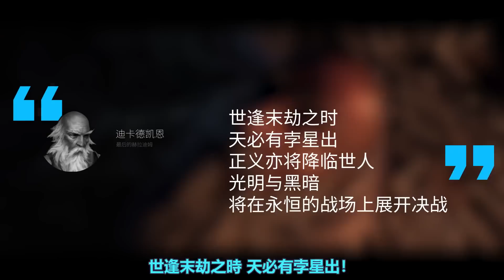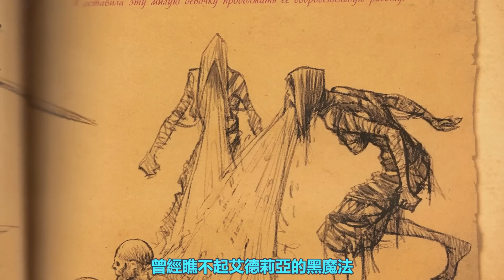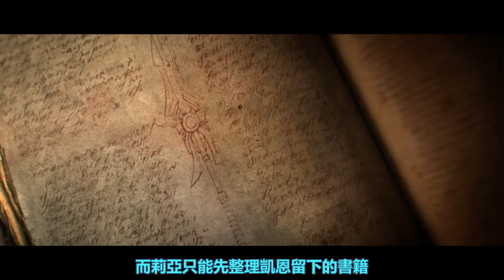暗黑破坏神1-3(暗黑3为主）究竟讲了一个什么故事 Diablo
暗黑破坏神1-3(暗黑2为主）究竟讲了一个什么故事 Diablo